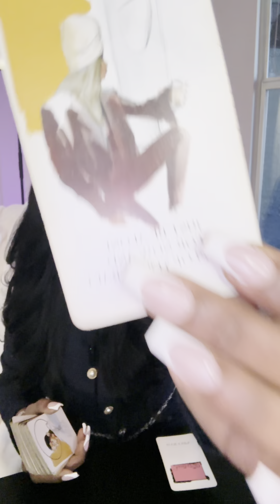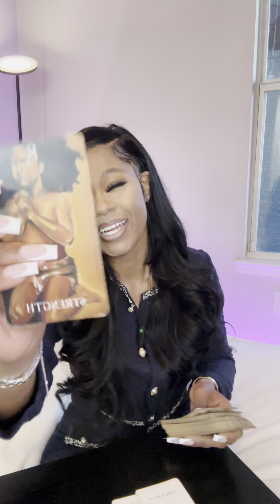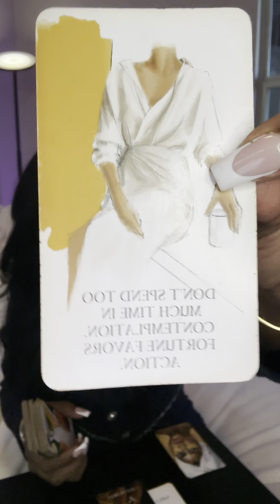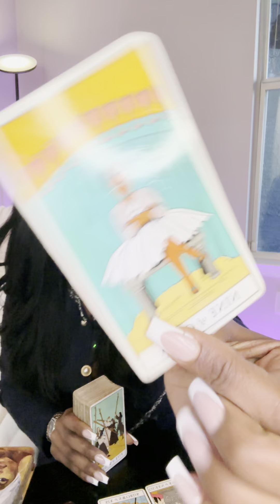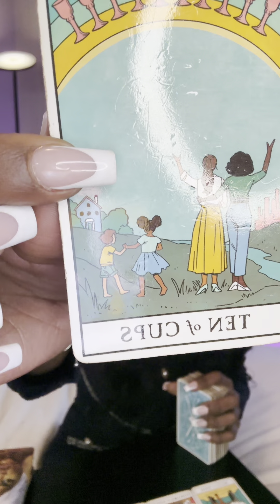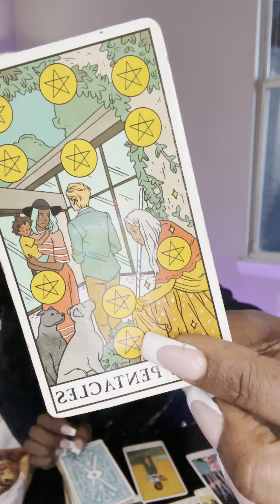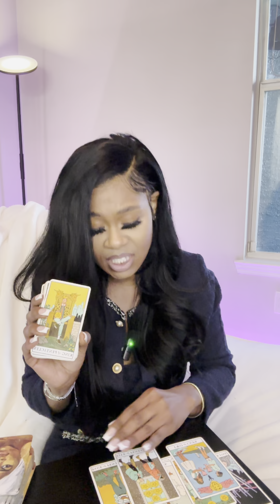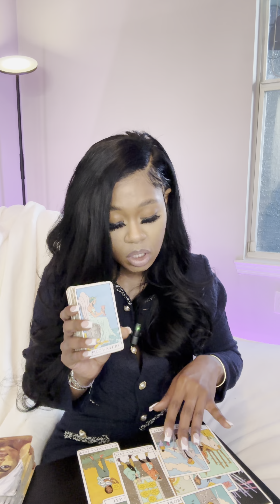💎LEO ♌️🦁 TRUE EMOTIONAL FULFILLMENT COMING IN ❤️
LEO ♌️